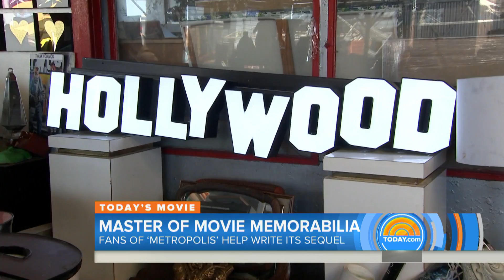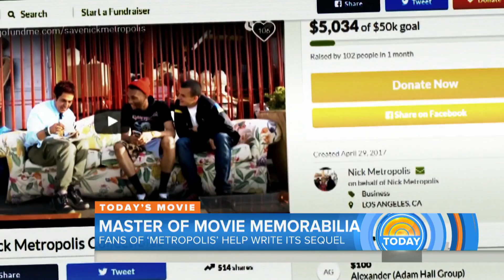Community saves rare movie prop collection shop from closing | TODAY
A man who owns an eclectic movie prop collection in Los Angeles was struggling to keep his unique business open. Luckily for him, neighbors came together and raised money to keep his doors open. NBC’s Joe Fryer reports for TODAY.